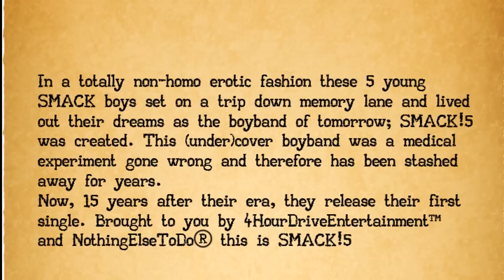SMACK!5 - HKLAN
Ingame and outgame footage of the team SMACK at the Danish CS:S event HKLAN in Aabenraa.
SMACK finished 3rd with the lineup consisting of frozt, helbo, prima, kev1n and lokke.

Minor flaws included, but that just makes it even more unique! Watch and enjoy :)